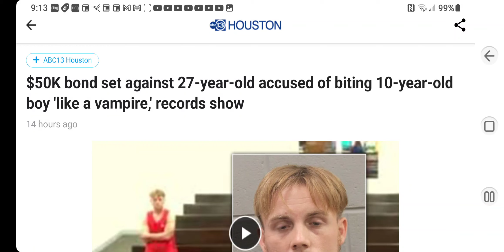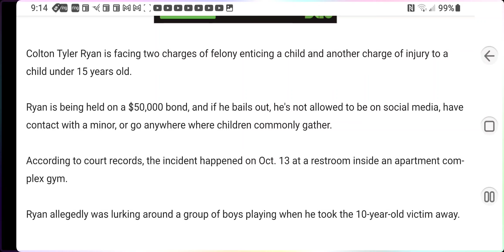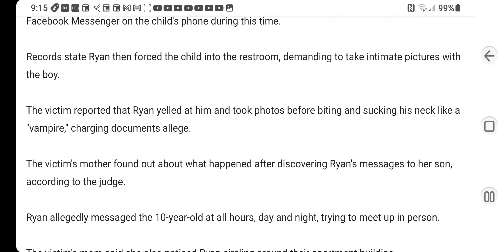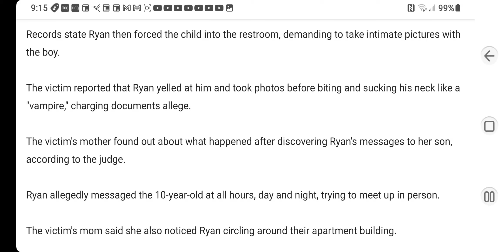😈Colton Tyler Ryan,27 $50K bond set accused of biting 10yr boy 'like a vampire,' records show